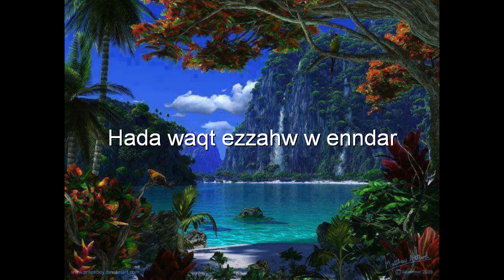Cheikh Maâzouz BOUADJADJ - Hada waqt ezzahw